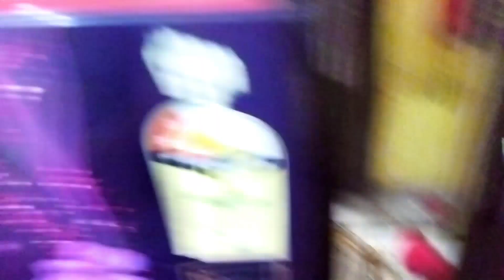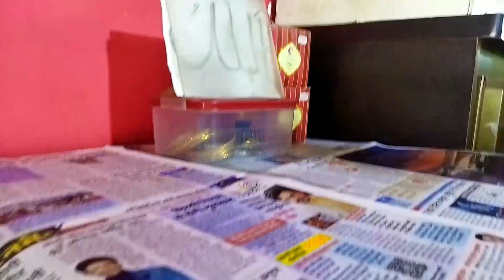Eid KI SAFAI HO GYA 😊 ||2024 EID-uL-Adha Mubarak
Hasi khusi family vlogs
Hasi khusi family vlogs video
Hasi khusi family ke new vlogs
Desi husband wife vlog cute couple
Romantic husband wife goals
Husband wife cute reels
Village santali cooking Channel
Santali couple vlog
Odia santali vlogger
Couple goals vlog
Indian couple vlog new
Hindi new couple reels
Indian vlogger soni vlogs
Laxmi abhinav vlogs
Riya soni vlogs
Ripon and khushi vlogs
Indian family vlogs
Village couple masti vlogs new
village life
 sam the cooking guy
 chicken recipe
village life in afghanistan
 shepherd mother cooking shepherd food in the nature
 life like 2000 years ago
chicken paella recipe
street food
 afghan cooking
afghan cuisine
afghan food
 nomadic life
rahul gandhi
 mushroom recipes
 cooking asmrcooking music
 chicken paella
 paella recipe
vijay riya vloglove birds
 kiran vlogs
 travel vlogs
couple life vlogs today
punjabi vlogers
aashish nandani vlogs
 eid in germany
 bangladesh couple vlogger
shahnaz shimul vlogz
german bangla vlog
 couple vlog in germany
 bangladeshi blogger
 bangladeshi vlogger
 couple bangladesh
 bangla vlogger
 bangla vlog
rural nepal quest
Village vlogs
 shepherd life of nepal
happy joint family
 rabia life
 rojan rai
 couple vlogs
mirror of rural nepal
daily leaves of the village
 nepali village kitchen
 natural rural nepal
sachin manisha vlogscouple life vlogs today, jess and gabriel
 dancer sanatan
 couple vlogs
 couples life vlog
 rangila family vlogs
daily vlog
village life
couple vlogs
 sourav jha vlogs
 ajay anju vlogs
vijay riya new vlogs
 cooking with jha vlogs
 dancer sanatan
 vijay riya
 village vlogs
 marriage vlog video
kajal mithun vlog today
 love and arrange
kajal mithun birthday vlogs
 couple life birthdays vlog video
 aashish nandani vlogs
couple life vlogs vlog video
cute couple life vlogs
aashish nandani vlogs
kajal mithun birthday vlog
couple life vlog today
amit kitto vlogs
manisha ki duniya
cute couple vlogs today
ashish nandini vlogs
vijay riya vlogs vlog
sunil gudiya k blocks
jyoti vlogs
daily vlog
couples life vlog
deshi couples vlog
vijay riya new video
vijay riya
vijay riya ka new baby
couples vlovlogs
cute couples
vijay riya born baby
vijay riya ka new bedroom
Vijay riya